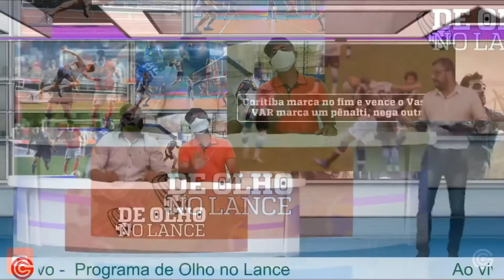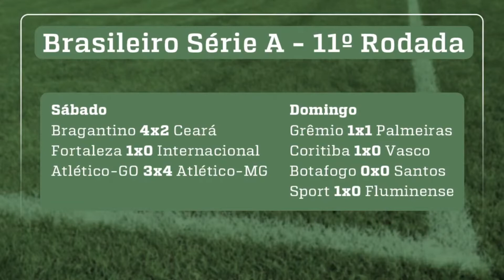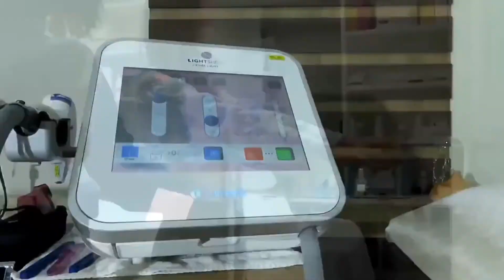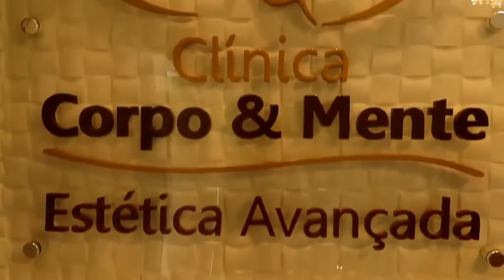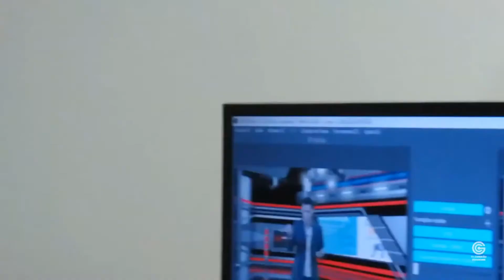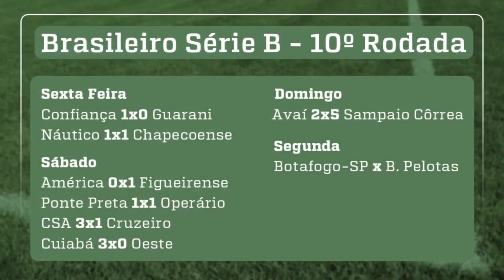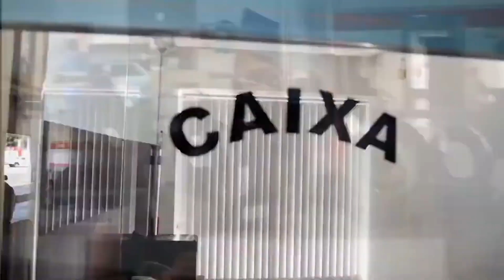De olho no lance - 21/09/2020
O de olho no lance trouxe, hoje, as últimas novidades do mundo do futebol comentando sobre e opinando tecnicamente nos jogos e vida dos profissionais, as novas contratações e a importância do esporte em temas sociais como o combate ao racismo.